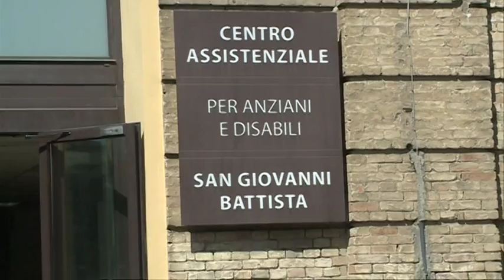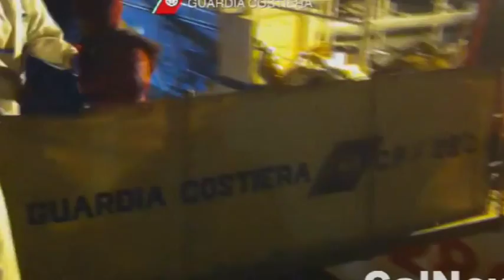Chieti. Di Primio blocca i profughi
Il sindaco di Chieti dice no all'arrivo dei profughi. Per farlo ieri ha presidiato insieme a casa pound la sede degli istituti riuniti di San Giovanni Battisti e oggi scoppia la polemica